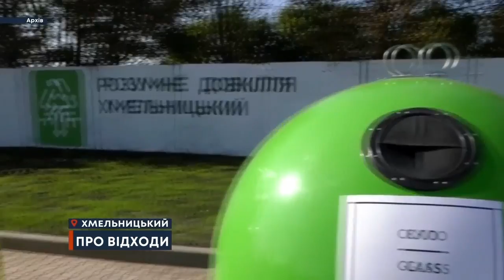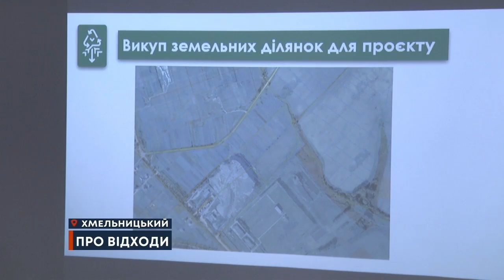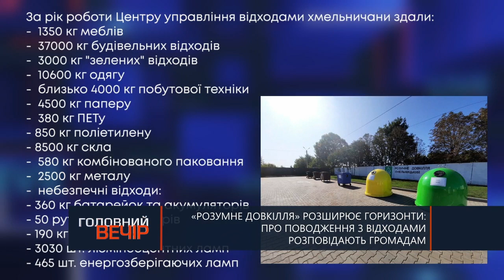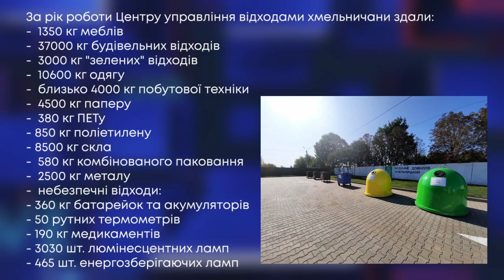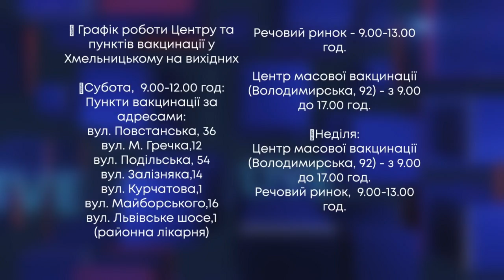ТВ7+. «РОЗУМНЕ ДОВКІЛЛЯ» РОЗШИРЮЄ ГОРИЗОНТИ: ПРО ПОВОДЖЕННЯ З ВІДХОДАМИ РОЗПОВІДАЮТЬ ГРОМАДАМ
ТВ7+. «РОЗУМНЕ ДОВКІЛЛЯ» РОЗШИРЮЄ ГОРИЗОНТИ: ПРО ПОВОДЖЕННЯ З ВІДХОДАМИ РОЗПОВІДАЮТЬ ГРОМАДАМ. ГОЛОВНИЙ ІНФОРМАЦІЙНИЙ ДЕНЬ. Запис від 22 жовтня

Гість:
МИКОЛА ВАВРИЩУК - заступник Хмельницького міського голови.